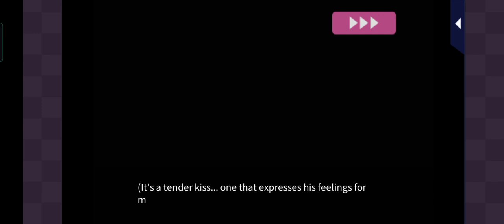KBTBB Baba: Main Story Happy end